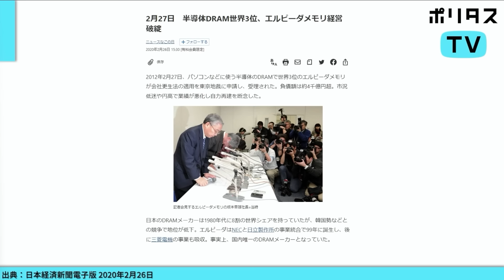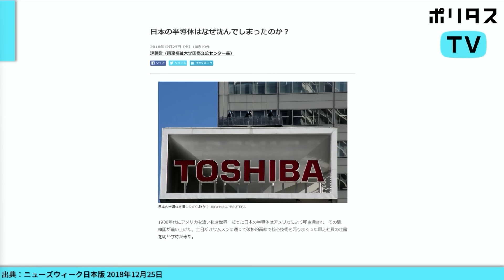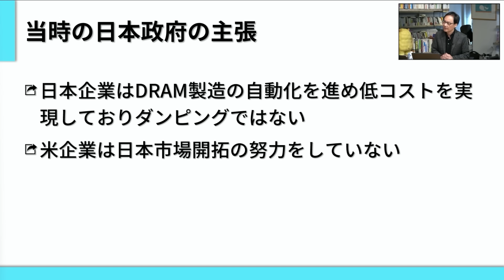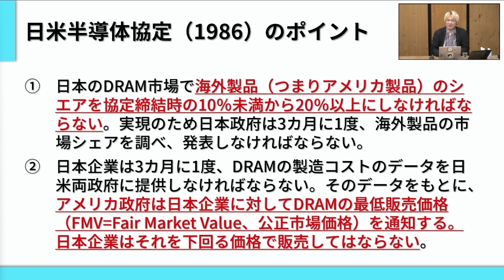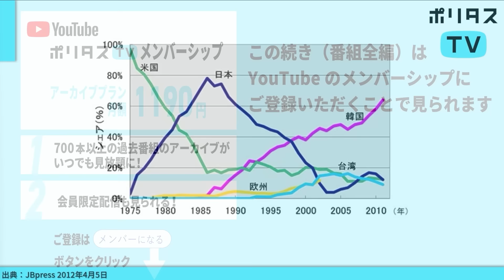世界シェア49％から6％に急降下！日本が半導体戦争で負けた原因は○○首相が飲んだありえない条件【よりぬきポリタスTV】《渋谷和宏》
この動画は2023年5月1日にポリタスTVで配信された「ひらけ！経済・虎の巻 #16」から抜粋したものです。

全編のご視聴はメンバーシップへのご登録の上ご覧ください。

【出演】
渋谷和宏（経済ジャーナリスト／大正大学表現学部客員教授）
津田大介（MC）

ポリタスTVの番組は次回放送日19時まで見逃し配信、それ以降は下記の有料アーカイブサービスにてご視聴ください。700本以上の過去配信番組（一部ライブ配信番組を除く）がご覧いただけます！